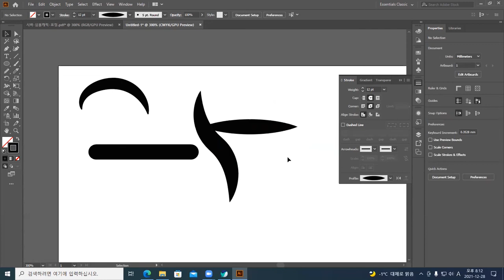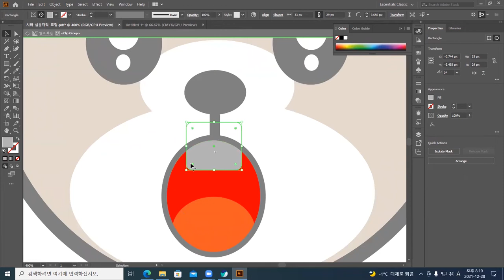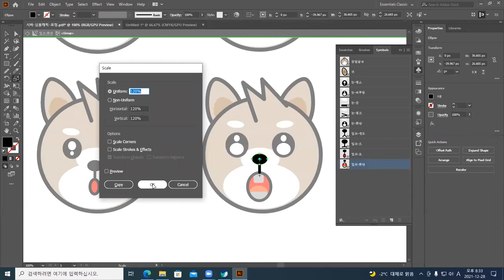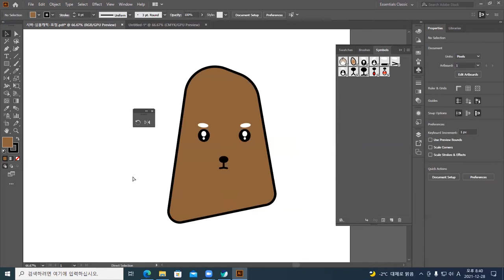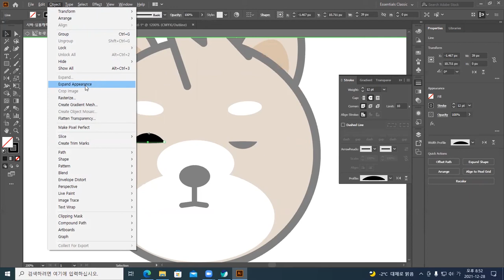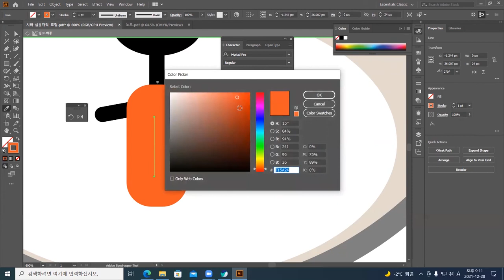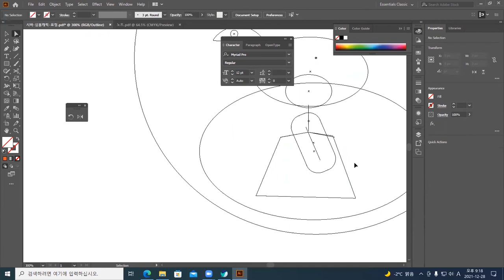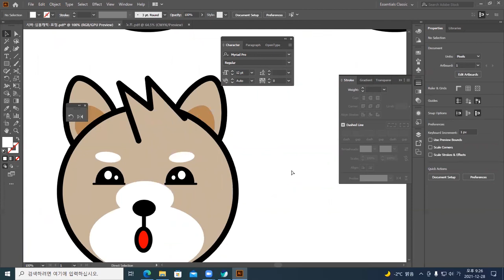이모티콘 7-2편 일러스트레이터 다양한 표정 추가